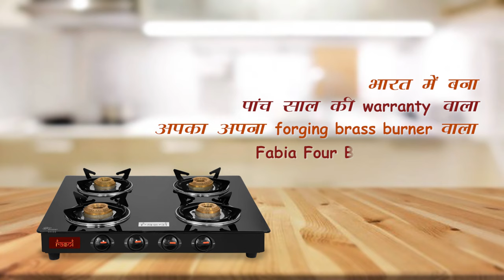Forging Brass 4 Burner Stove | 5 Year Warranty | Rasoi Home Appliances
Choose from a variety of Stainless Steel and Glass Top stove offerings from Rasoi